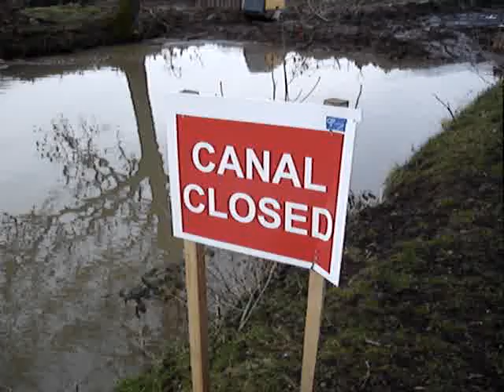Canal closed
the canal has been closed for a period. while they build the new marina, down by doug moores boatyard, at the back of barnoldswick modern school